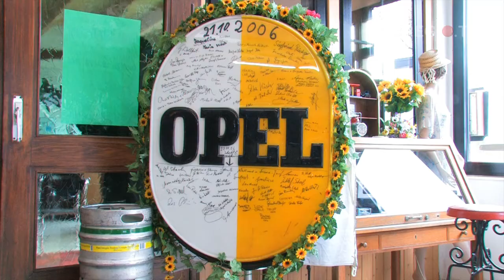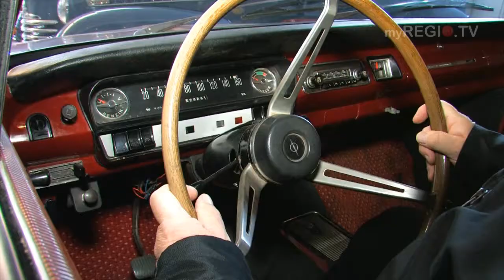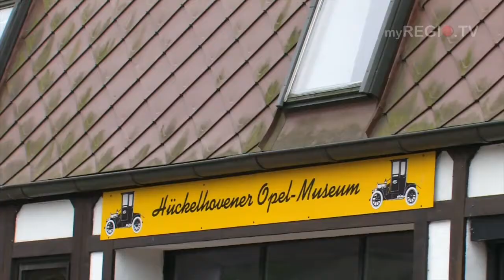myREGIO.TV - Opelmuseum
Leute, die vom Blitz getroffen wurden teilen meist ein schweres Schicksal.
Anders verhält sich das bei den Menschen in unserem nächsten Beitrag.
Die wurden nämlich lediglich vom OPEL - Blitz getroffen.